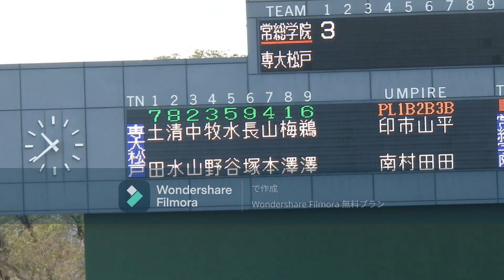高校野球秋季関東大会第一試合 常総学院（茨城1位）vs専大松戸（千葉2位）～栃木県総合運動公園野球場～2023年10月21日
開会式直後の第一試合、茨城1位の常総学院と千葉2位の専大松戸の一戦です。試合は序盤から常総学院が着実に得点を積み重ね、専大松戸の追撃を抑え9-2（8回コールド）で勝利しました。